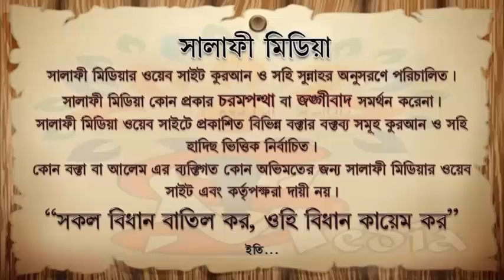ফরজ স্বলাতের পর সুন্নাতী জিকির আযকার। ᴴᴰ┇ শায়খ বোরহান উদ্দিন ইস্কান্দার